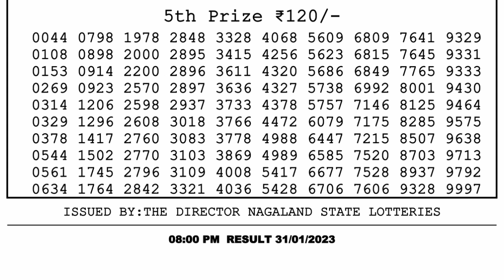Nagaland Lottery Sambad Live 8pm 31.01.23